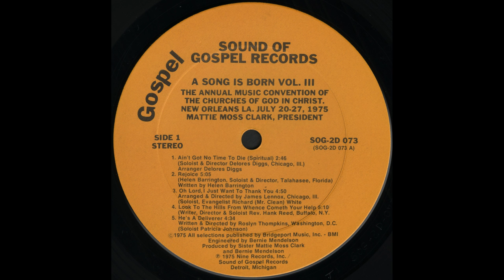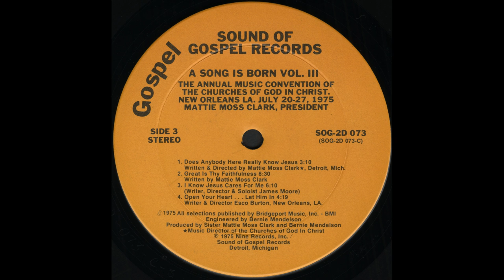"Great Is Thy Faithfulness" (1975) Sara Jordan Powell & C.O.G.I.C. Choir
This is track 12 from the 1975 album "A Song Is Born Volume III" recorded LIVE on July 27, 1975 at the Performing Arts Building in New Orleans, Louisiana.
Written by Mattie Moss Clark
"When life's vicissitudes leave us feeling alone and forsaken, as was the plight of Jacob in the valley of despair, how comforting it is to suddenly find yourself accompanied by angels ascending and descending your ladder of hope, which is the case when Sara sings, "said the late Bishop J.O. Patterson,Sr., former Presiding Bishop of the Church Of God In Christ, Inc.

"Thank You, Sara, for blessing my heart and cheering my spirit with your song." Theses words from President Bill Clinton significantly embrace the mission of Sara Jordan Powell.

Whether she is ministering to a gathering of 500,000 or a group of five, her inspirational message has raised the hopes, goals and aspirations of those striving for a better life. Throughout the world, her ministry in song and testimony has been a beacon of light to those in hospitals, convalescent homes, penal institutions, religious organizations, churches and schools.

Sara was formally educated in Houston, Texas. She was a public school high school teacher for ten years. She acquired a Master's Degree in Christian Education from the University of Saint Thomas. Subsequently she served as Academic Advisor at Oral Roberts University in Tulsa, Oklahoma.

Her appearance at the White House promoted praise from President Jimmy Carter. "Best wishes to you, Sara, and thank you for your beautiful rendition of "Amazing Grace" at our concert for the Black Music Association."

President Ronald Reagan called upon her as one of the few to serve on the committee for the Year of the Bible. Her leadership role was gratefully acknowledged by the President in one of their personal meetings.

At her mission in Calcutta, India, Mother Teresa offered a personal prayer and these words. "God's blessing on you, Sara as you continue to radiate Christ."

While Sara has sung for world leaders and foreign dignitaries, it is with that same strong voice and indomitable spirit that she continues to bring solace and comfort to the homeless, hopeless, impoverished and imprisoned.

She served for five years as the First Youth Director of the Gospel Music Workshop of America. She was appointed by the Founder, Rev. James Cleveland, who also produced three of Sara's recording projects.

Sara is a fourth generation member of the Church Of God In Christ, Inc. where she served faithfully as the International Fine Arts Director. She continues to fulfill the purpose for which she has been ordained and divinely called.